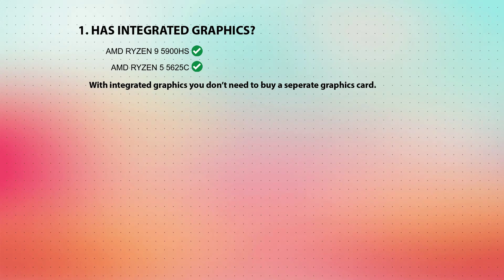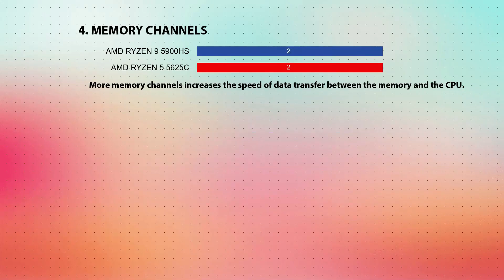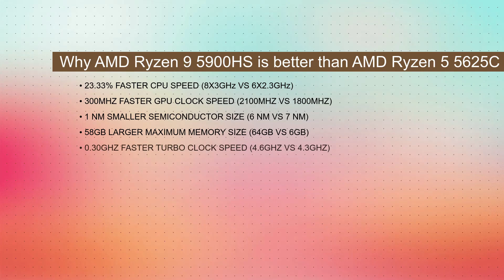AMD Ryzen 9 5900HS vs AMD Ryzen 5 5625C Technical Comparison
This video is a processor comparison based on their different features and performance factors between AMD Ryzen 9 5900HS and AMD Ryzen 5 5625C. Intention of this video is to help choose right processor for you.